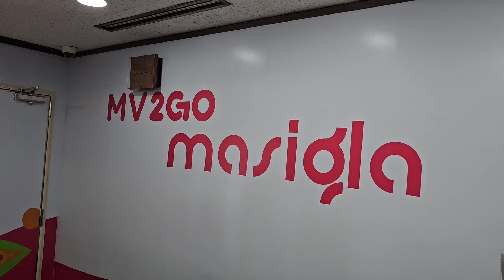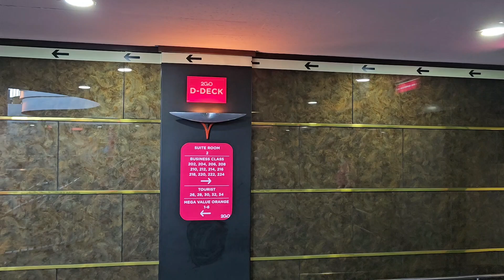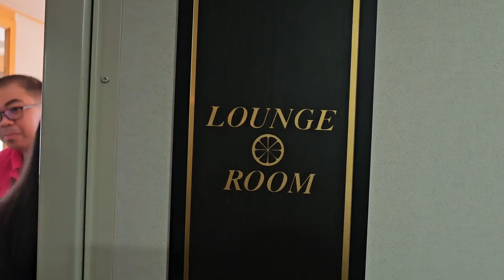INSIDE 2GO MASIGLA, CRUISE SHIP NGA BA? TARA ITOTOUR KO KAYO, SAKAY NA